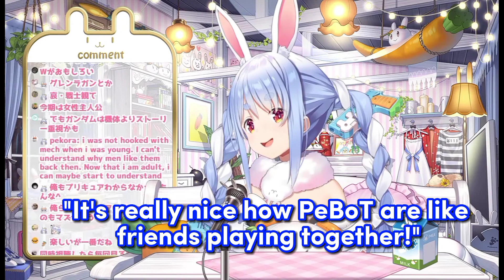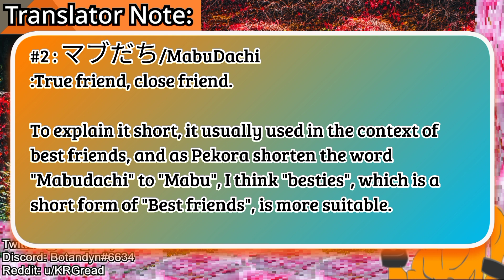Pekora Grateful To Botan For Always Teaching Her When They're Collabing [Usada Pekora/Hololive]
Pekora always seem to idolize Botan in any game, and always worries whenever she have to face off against her www

TL notes:

#1: 気兼ねなく/KiGanenaku
:With no constraints, no hesitation.

With those words, I think "without being reserved" is more
casual and fits the context better, as Pekora is saying how
their seniority doesn't bother them at all,
and they can just speak and argue with each other freely.

#2 : マブだち/MabuDachi
:True friend, close friend.

To explain it short, it usually used in the context of
best friends, and as Pekora shorten the word
"Mabudachi" to "Mabu", I think "besties", which is a
short form of "Best friends", is more suitable.

Sources:
【ガンエボ】ガンダム知識0、やる気100。よろしくお願いします！！！ぺこ！【ホロライブ/兎田ぺこら